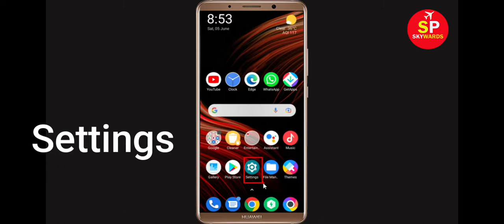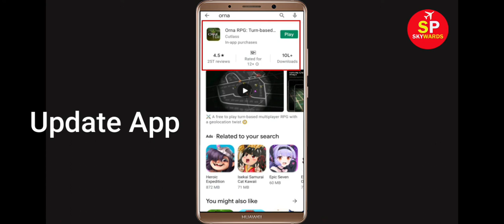How to Fix Orna RPG App Black Screen Error Problem in Android & Ios | 100% Solution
Hello Friends, today in this video tutorial i will show you How to Fix Orna RPG App Black Screen Error Problem in Android & Ios. If you are facing same problem in your android mobile phone then it will help you a lot.